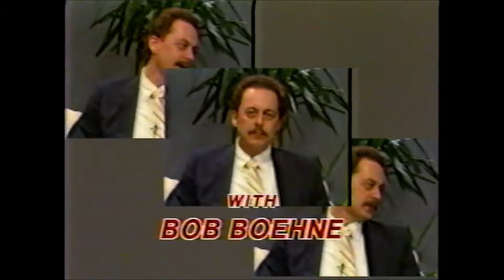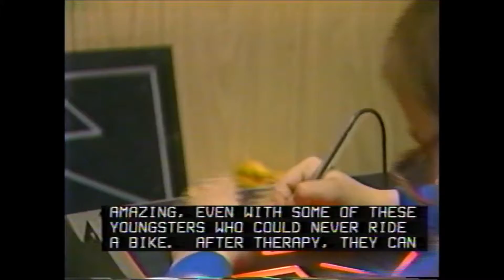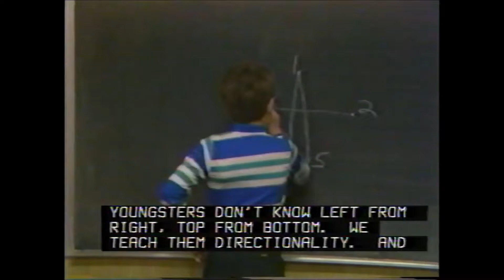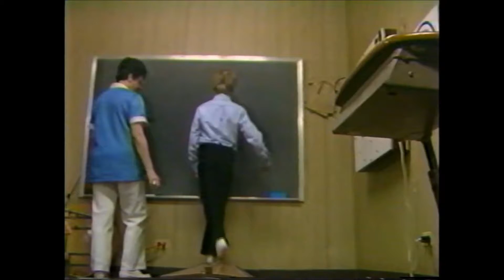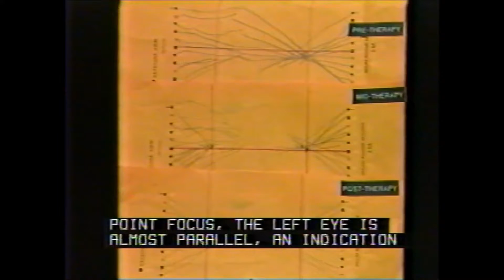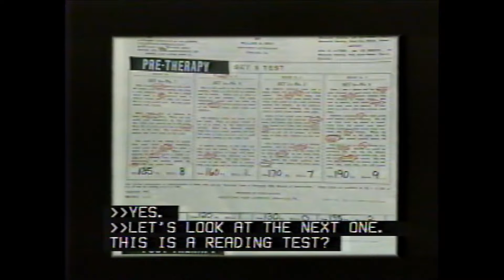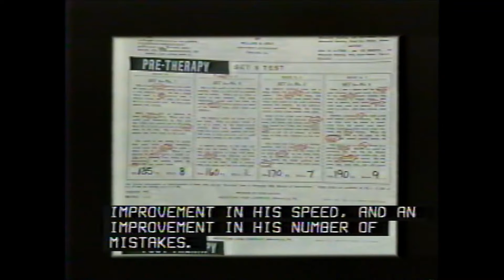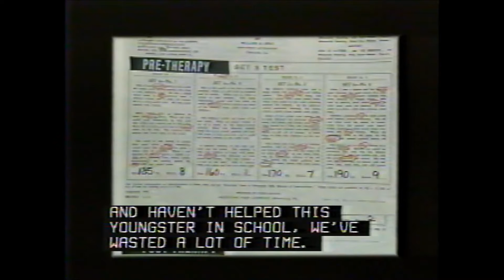Family Focus w Dr Nast